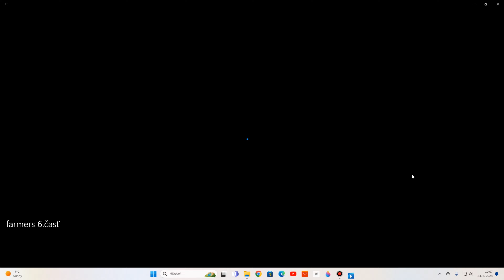FARMER'S LIFE CZ/SK, 6. časť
Petrolejové lampy už potrebujú dolievať petrolej. Rozoberám základy sušenia sena. Suší sa hrabľami , nie vidlami. Vidlami sa nakladá na voz a z vozu na pôjd. Podojíme kozičku. Seno sa dávalo dnu do jaslí. Ukážeme si kde je nový kolchoz, aby sme nabudúce mali rýchlu prepravu, resp. teleport. Nevedel som nájsť ozdoby na stromček, ale ukážeme si nakoniec kde boli schované.